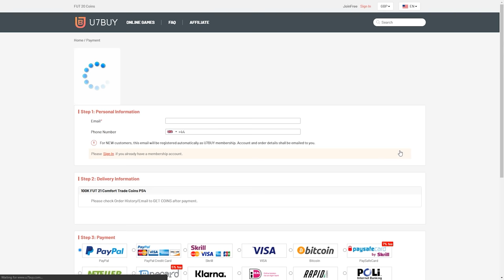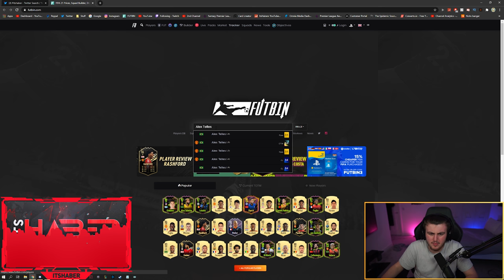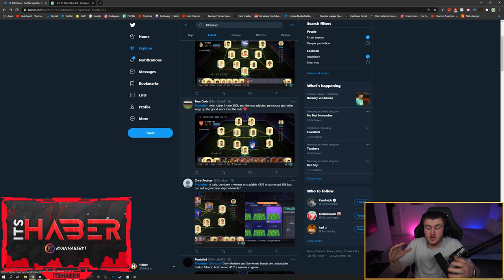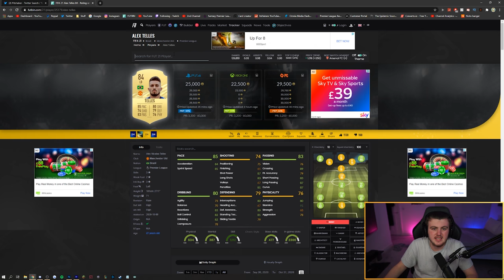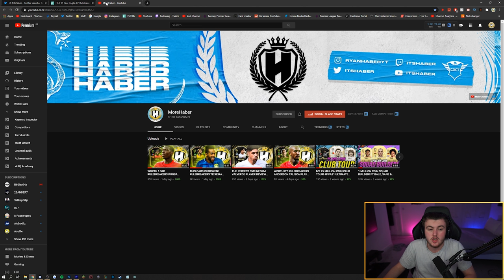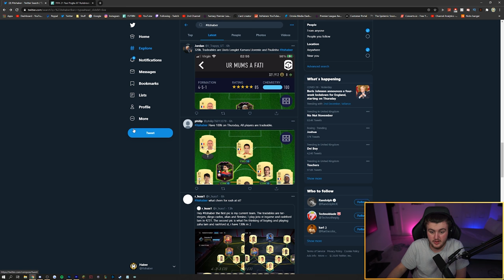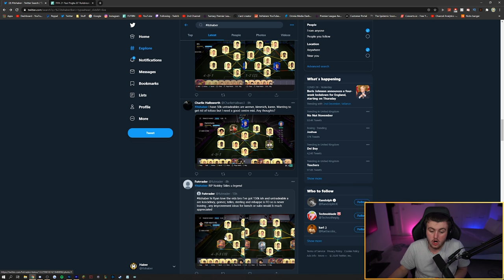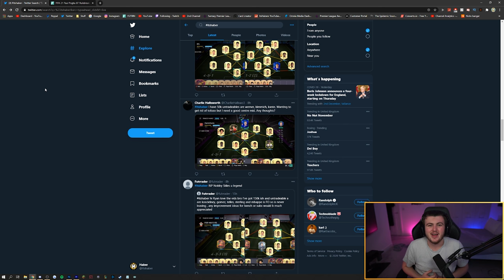I RATE YOUR TEAMS! RULEBREAKERS TEAM 2! FIFA21 ULTIMATE TEAM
Fifa 21, Ultimate team, I Rate Your Teams, Team Review, Rate, Your, Teams, Squad, Builder, Rule Breakers, Rule, Breakers, Team 2, Promo, Teixeira, Bellarabi, Pogba, Reus